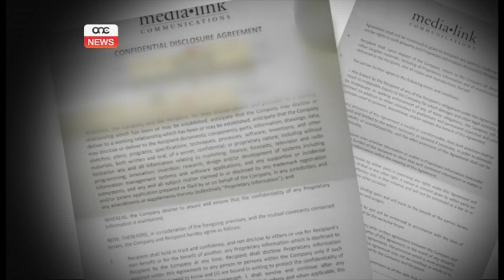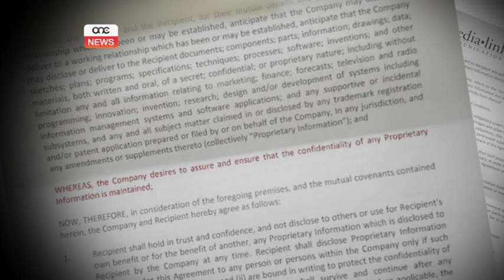KONFERMA: TAL-MEDIA.LINK MARRU GĦAND IL-UĦM.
ONE.COM.MT • Il-Kap Eżekuttiv tal-Union Ħaddiema Magħqudin ikkonferma ma’ One News li ħaddiema tal-media.link ġew preżentati ittra li twissihom iżommu fommhom sieket.